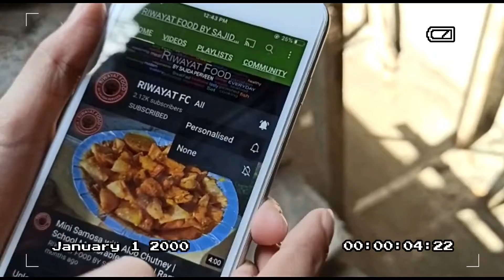Black Forest Cake at home | Birthday Cake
How to make Black Forest Cake at home | Birthday Cake Recipe at home.

Assembling Ingredients

Brown Sponge
Sugar syrup (Take boiled water half cup & add 2-3 tbsps. sugar)
Whipped cream
Red cherry (Discard Seed)
Chocolate chips
Chocolate Stick

DIRECTION
 Use a large serrated knife to  layer off from all sides to create a flat surface.
 Using knife horizontally cut 2 layer of sponge.
Place 1 layer on plane surface. Apply sugar syrup on the sponge. Evenly cover the top with whipped cream & spread it with knife. Put cherry & chocolate chips.
 Top with 2nd layer & press down gently and again apply sugar syrup  and apply whipped cream all over the top and sides.
Put Chocolate stick on side all over the cake. Make cream flower and place cherry balls and chocolate on cake
Refrigerate cake for at least 30-60 minutes before slicing. This helps the cake hold its shape when cutting.
Black Forest Cake is ready.
Cover leftover cake tightly and store in the refrigerator for up to 5 days.